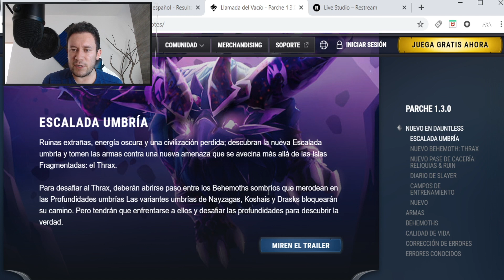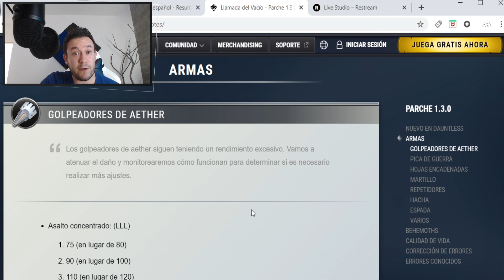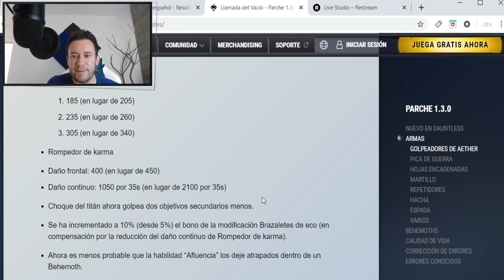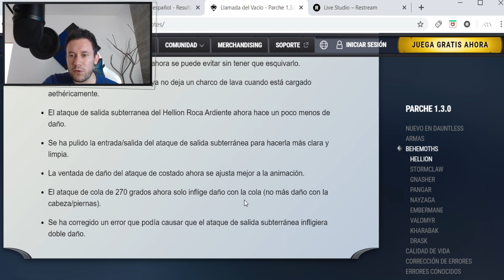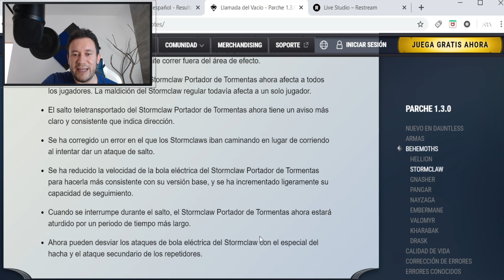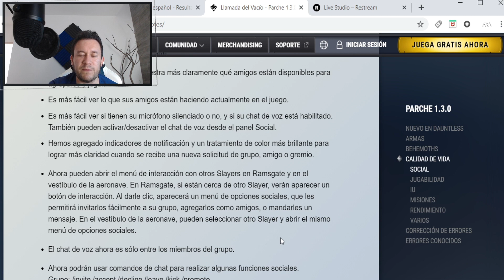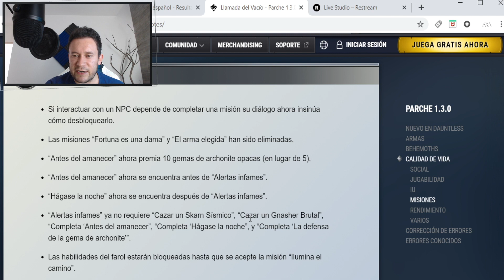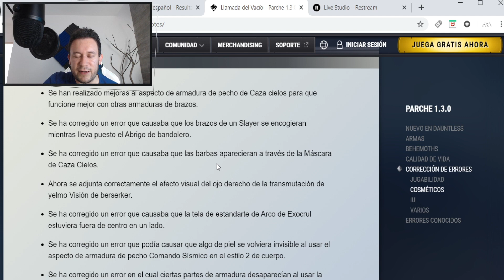Dauntless · Revisando las notas del Patch 1.3.0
¿Ya listos para la nueva escalada amigos? ¡ Nuevos retos, armas y armaduras nos esperan este mes, al igual que un nuevo bebemos umbrío.

Tiktok e Instagram: Arvgamingmx

¡Bienvenidos Pixels! Desde mi creación he crecido en el mundo de las dos dimensiones, he rescatado princesas y matado dragones xD Mi nombre es Arv y te invito a unirte conmigo en esta interminable aventura.